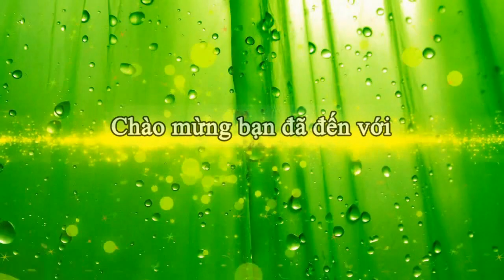Hệ thống tưới phun sương giá rẻ cho tường cây, cây treo, vườn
Việc tưới nước cho cây trên cao khá bất tiện và khó khăn, đã có nhiều giải pháp tưới nhưng khá đắt và không phù hợp, thì hệ thống tưới phun sương này rất phù hợp về giá thành và công năng sử dụng.